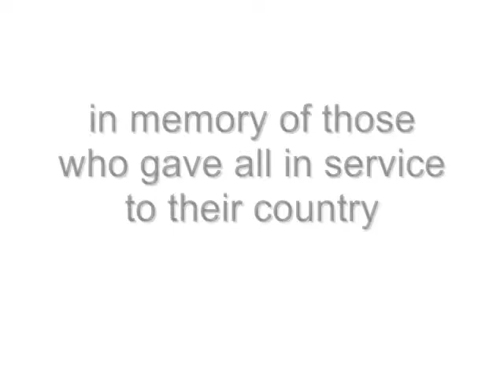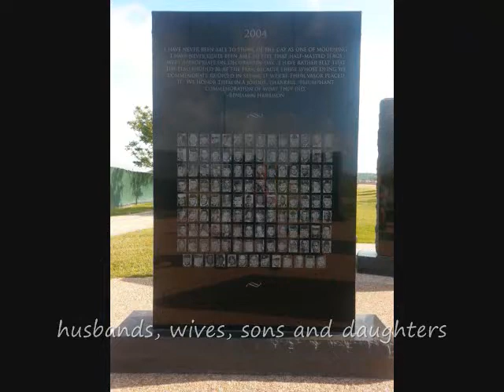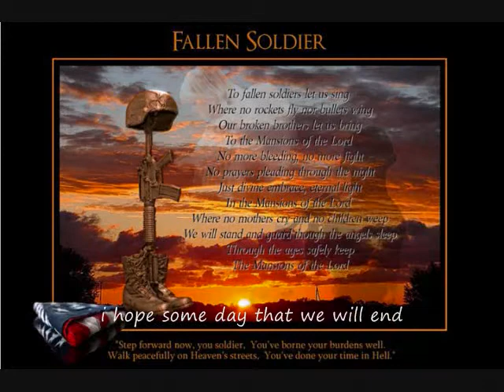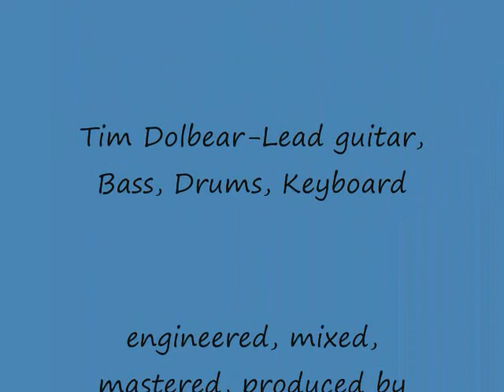When A Soldier Dies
I had the title of this song in my mind for some time but I
never got anywhere with it...Then on memorial day 2013, I was browsing my Facebook page and saw all the posts about peoples friends and relatives in the military...

Both of my parents served in the military as well and I have family
and friends that served and are serving still and who lost loved ones in the various wars and conflicts.

I was inspired to write down the lyrics to this song in just a few minutes, picked up my guitar to play and this is what came out...I hope you enjoy it and it at least makes you think about the absurdity and tragedy that war is...

For those are serving, have served or served and died, I salute you...And I look forward to the day when there is no war and we can share the peace, love and happiness that is our destiny...

Proceeds from the sale of this song will be donated to CARRY THE LOAD and THE WOUNDED WARRIOR PROJECT..The song is available through my and through CD Baby in both hard copy and as a download..